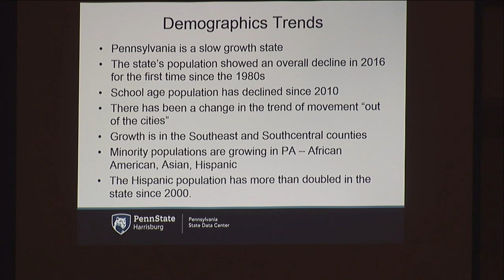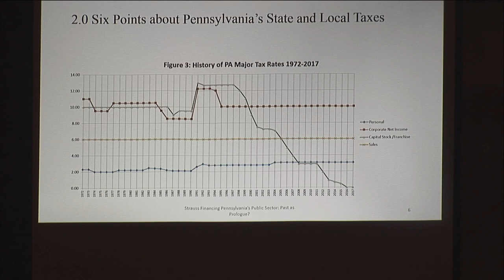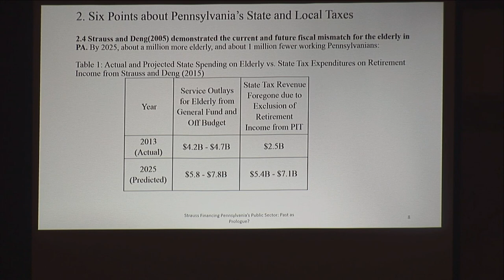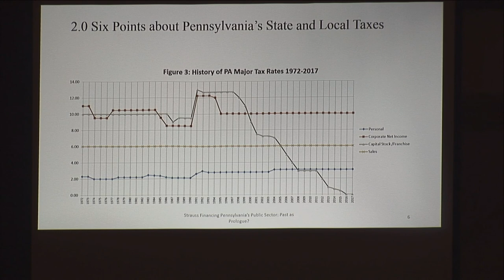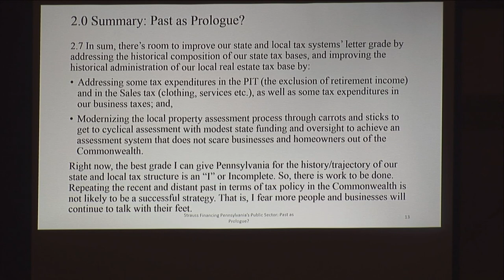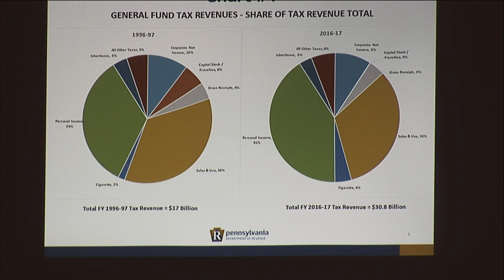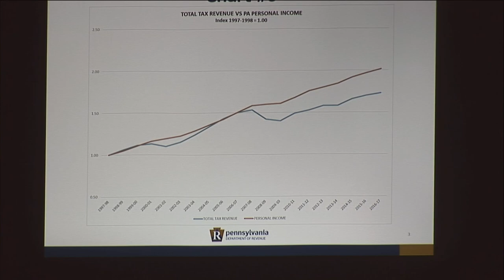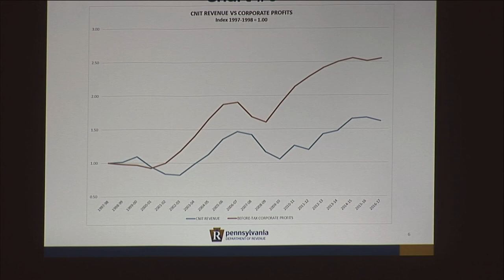Select Subcommittee on Tax Modernization and Reform Hearing November 15, 2017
The Pennsylvania House Select Subcommittee on Tax Modernization and Reform Hearing met on November 15, 2017. The subcommittee was established through Pa. state Rep. Jake Wheatley’s H.R. 327 to investigate and review Pennsylvania’s tax laws, explore other states’ best practices and methods for levying and collecting various taxes, and develop recommendations to encourage equitable and fair tax policy.